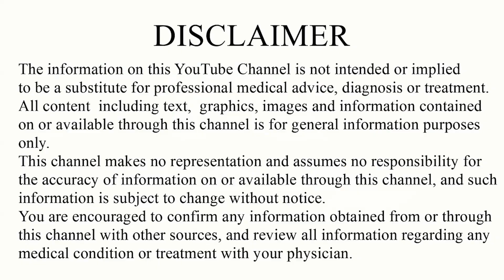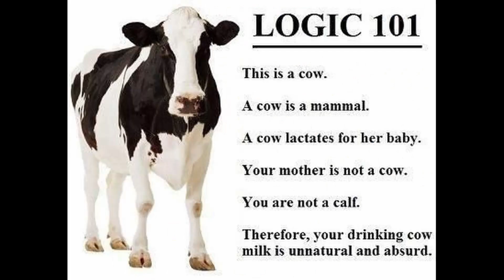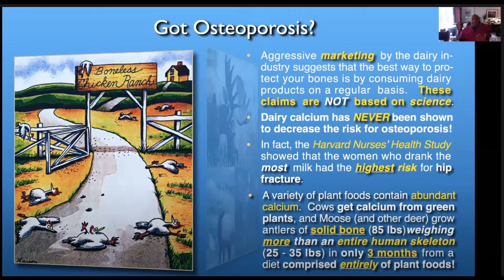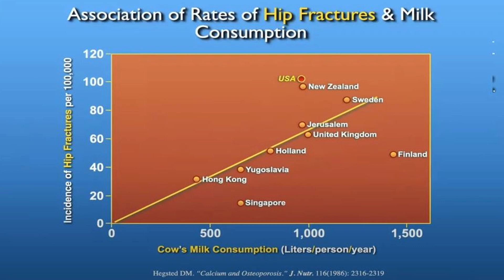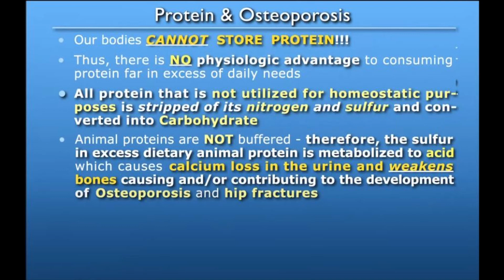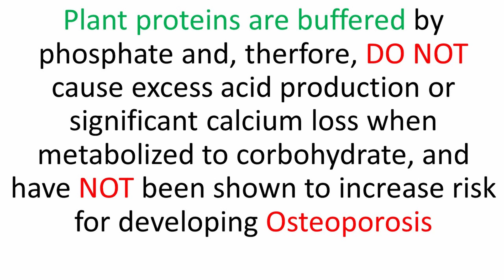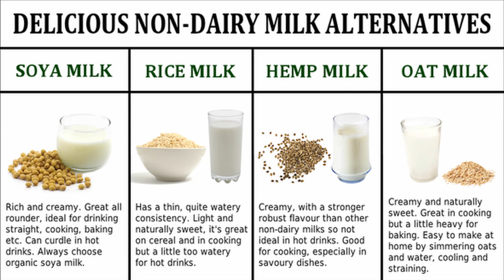Milk Myth … Debunked | Dr. Milton Mills |Calcium | Osteoporosis | எலும்பு புரை நோய் | பால்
மாட்டுப் பாலின் சுண்ணச் சத்து முழுமையாக உங்கள் உடலில் சேர வேண்டும் என்றால் நீங்கள் கன்றுக்குட்டியாக இருக்க வேண்டும்...

விளம்பரதாரர் : BOBBY Women's Clothing USA Mobile Number , What's app Number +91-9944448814 For daily stock updates pls check the bitly

Myth 1: Milk builds strong bones.

The dairy and bone health link is one of the most pervasive milk myths. One large-scale Harvard study followed 72,000 women for two decades and found no evidence that drinking milk can prevent bone fractures or osteoporosis. Another study of more than 96,000 people found that the more milk men consumed as teenagers, the more bone fractures they experience as adults. Similarly, another study found that adolescent girls who consumed the most calcium, mostly in the form of dairy products, were at greater risk for stress fractures than those consuming less calcium.

Myth 2: Drinking milk can help you lose weight.

While advertisers would like you to believe that drinking milk can slim you down, studies consistently show that dairy products offer zero benefits for weight control. One major study even found that dairy products might lead to weight gain. In 2005, the Physicians Committee petitioned the FTC to put an immediate end to the dairy industry’s misleading campaigns about milk and weight control. In response, the government no longer allows advertising campaigns to claim that dairy products lead to weight loss.

Myth 3: Milk is “nature’s perfect food.”

Cow’s milk might be ideal for growing baby cows, but it’s far from a perfect food for humans. More than 60 percent of people are lactose intolerant, which can lead to uncomfortable symptoms like cramping, diarrhea, and bloating. Regular consumption of dairy products has also been linked to prostate cancer, lung cancer, breast cancer, and ovarian cancer.

Myth 4: Kids need milk to be healthy.

After babies are weaned from breast milk or formula, they do not need any type of milk to be healthy. Milk consumption during childhood has even been linked to colic and type 1 diabetes. Another study found no evidence that low-fat milk plays any role in preventing childhood obesity.

Myth 5: Milk is heart-healthy.

Milk and other dairy products are the top sources of artery-clogging saturated fat in the American diet. Milk products also contain dietary cholesterol. Diets high in fat, saturated fat, and cholesterol increase the risk of heart disease.